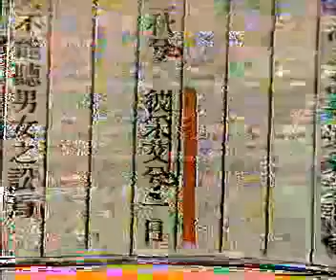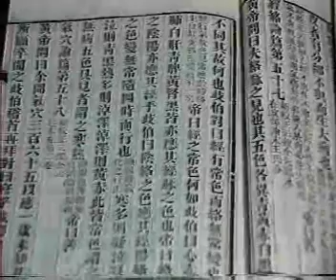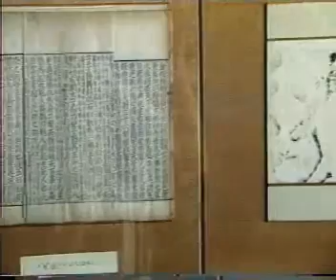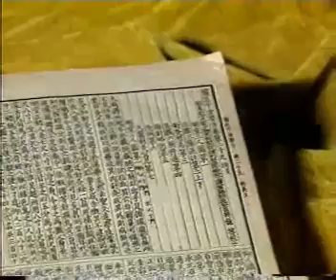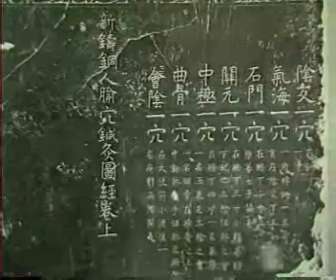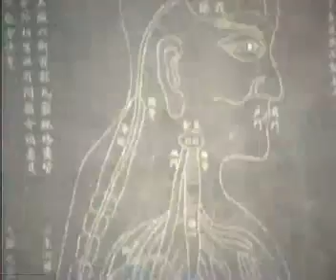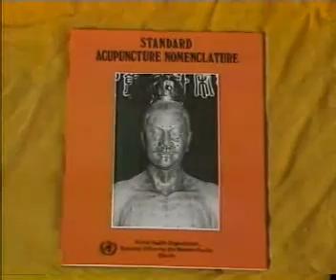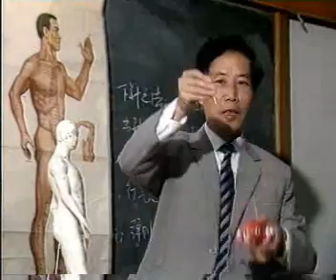中国针灸学经典1